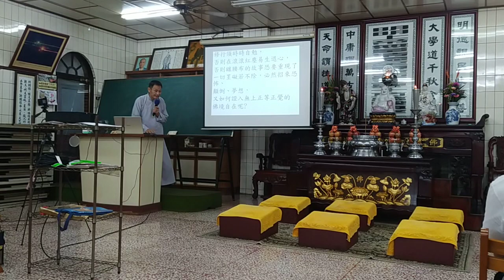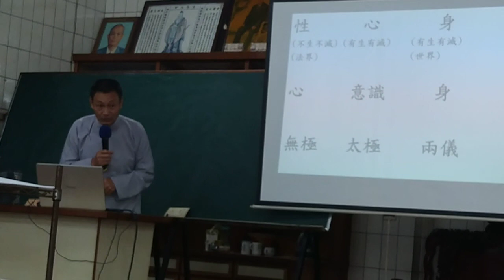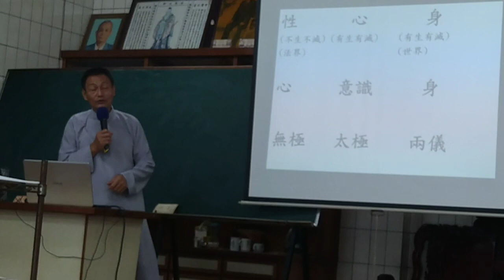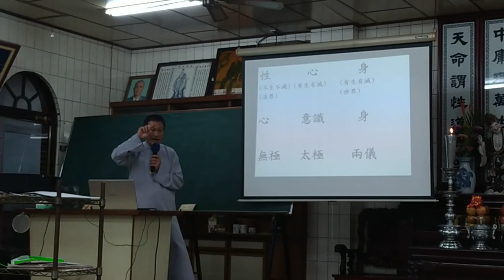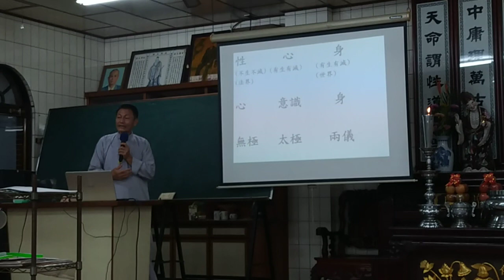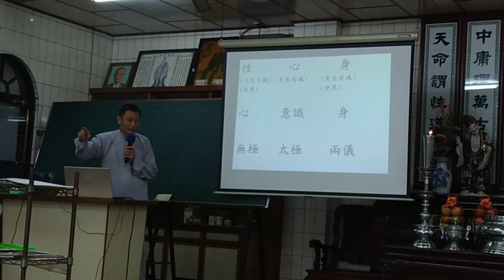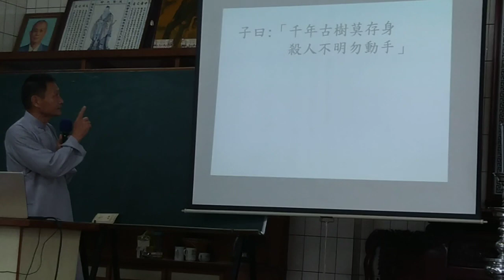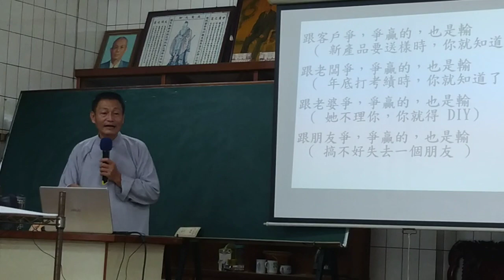VID_20230910a新營和誠單位天恩佛堂啟慧班陳講師講解鞏固道念成就本願(閩南語發音)_142807(講師必觀看的好資源)